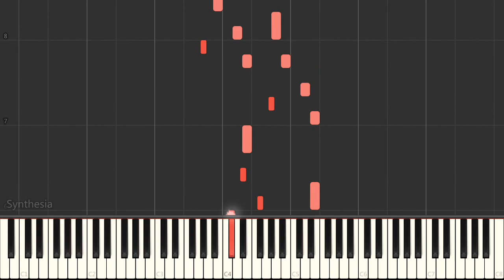Beethoven - Canon for Two Instruments in A Major, WoO 35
There is some controversy surrounding this canon, as it cannot be determined whether it was written for two voices or for two violins. Generally, Beethoven supplied the texts of his canons, but in the case of this small piece, there is no text or indication of vocal or instrumental composition. This lack has fueled speculation that the piece was actually intended for two violins, and not for voices, as was usual in this genre.

 The composer wrote this work for his friend Samson Moses de Boer, a member of the Amsterdam Academy of Fine Arts. Like many of Beethoven's canons after 1813, the theme is quite simple, with the second harmonic line (2nd voice) here entering the fourth note of the main line. The piece is only half a minute long, which is not unusually short, as several other canons (such as WoO 193 and "Te solo doro", WoO 186, to name just two examples) last roughly the same. As can be expected, this canon cannot be considered as an important composition among Beethoven's work, but it sheds light on one side of his artistic personality necessary to fully understand his genius.

 Synthesia work.